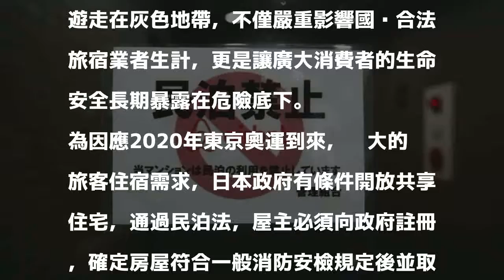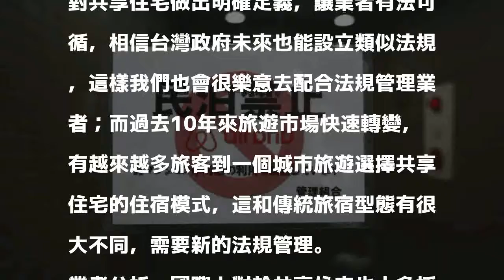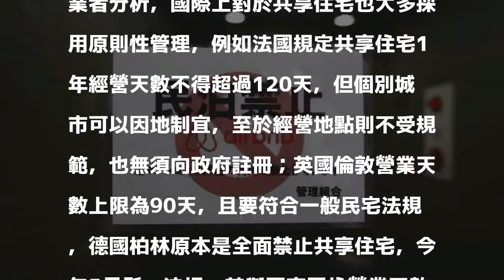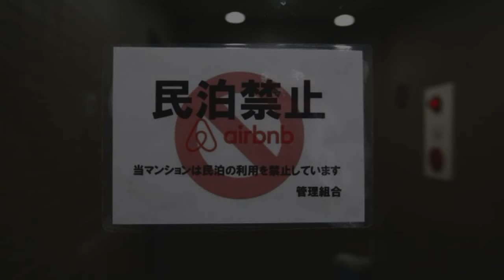Airbnb為何配合日本下架非法日租？ 觀光局應面對這個事實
〔記者蕭玗欣／台北報導〕日前Airbnb配合日本民泊法上路，強力下架近8成的違法日租套房，消息一出引起台灣旅宿業者關注，紛紛要求交通部觀光局比照辦理。事實上，Airbnb之所以願意配合清除非法日租，是因為日本政府清楚給了「共享住宅」明確的定義，讓日租套房有法可循。反觀台灣，仍堅持以舊的法規思維面對新興產業崛起，放任日租套房遊走在灰色地帶，不僅嚴重影響國內合法旅宿業者生計，更是讓廣大消費者的生命安全長期暴露在危險底下。

發表評論評論如下。